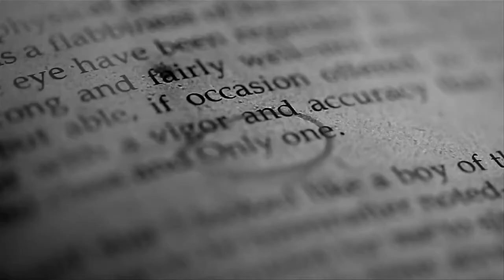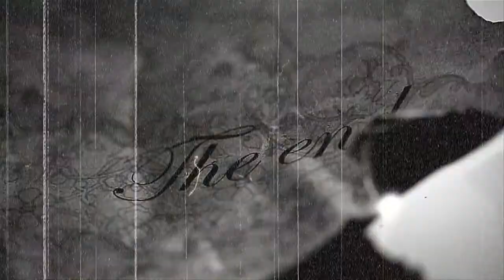Be Warmed by Davinchi (feat Verbal Jint)(녹는 중)(feat 버벌진트)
I thought it was over
Because it was just as my friends told me
About the formula for a break up
So I turned off my phone
I thought, if I endured through a couple days
I would forget someone like you

(But the me inside)
Is whispering
That there won't be a person
That I'll love like I loved you
(That I'll wander around here and there)
And go back to you
That this can't be the end

Like a lie
My heart froze cold
But it melts down in front of you
Just like the season changes
From cold winter to spring
I'm melting because of you

Drip, drip
Melting
Drip, drip

Why did you do that back then?
Was it because you were sick of me?
Or did I do something wrong?

(They say men are like this)
They say not to always be by their sides
And not to treat them well all the time
(But I like you, what to do?)
I hate you for making me cry
I curse at you and resent you but

Gone is the winter, right?
I don't want to see you cry anymore
If only I could reach you, you'd know
But it's not as easy as it sounds
Every time you do that, a corner of my heart crumbles
Don't cry but remember this one thing
You're the only one, babe, it's true

Drip, drip
Melting
Drip, drip

Because I'm a fool
Because I only know you
That's why
I'm melting again